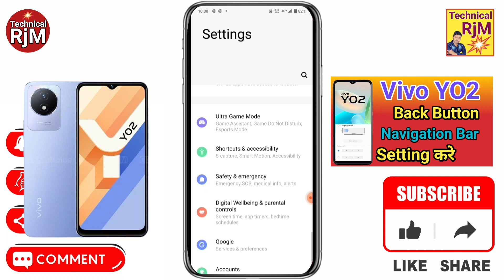Vivo Y02 Navigation Button Change Settings | Vivo Y02 Navigation Buttons Back Button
About Video.Vivo Y02 Navigation Button Change Settings  Vivo Y02 Navigation Buttons  Back Button

Queries Solved
 Vivo Y02,
Vivo Y02 Navigation,
Vivo Y02 Navigation Button,
Vivo Y02 Navigation Button Change Settings,
Vivo Y02 Navigation Buttons,
Vivo Y02 Back Button,
Vivo Y02 back button change kaise kare,
Vivo Y02 button settings,
Vivo Y02 back button settings,
Vivo Y02 back button kaise lagaye,
Vivo Y02 how to hide navigation bar on android,
Vivo Y02 how to hide navigation bar,
Vivo Y02 home button settings,
Vivo Y02 button settings android,